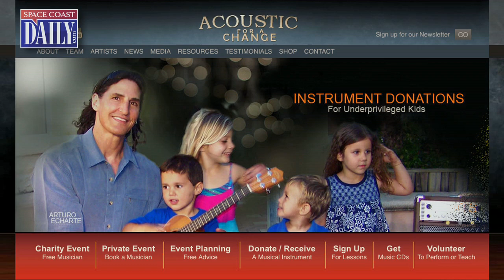Acoustic for a Change - 2012 Central Florida Humanitarians